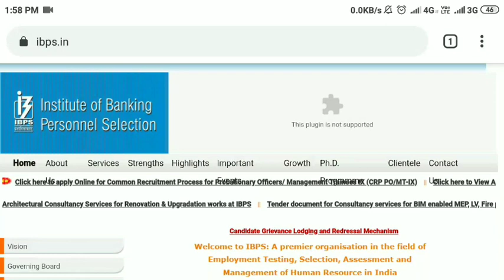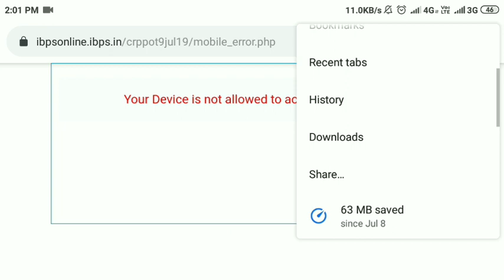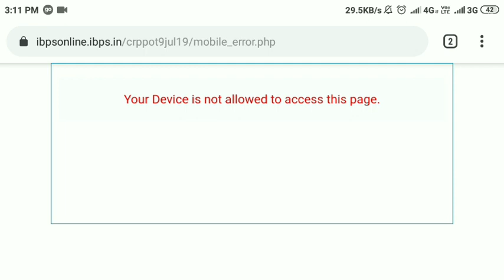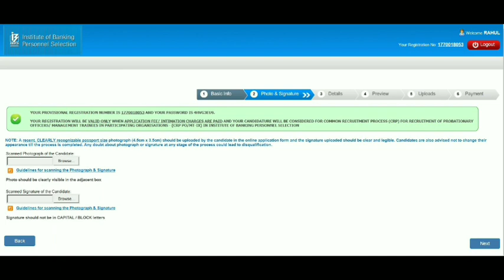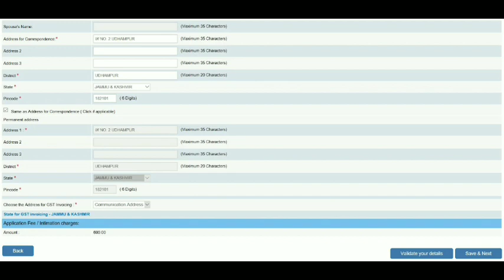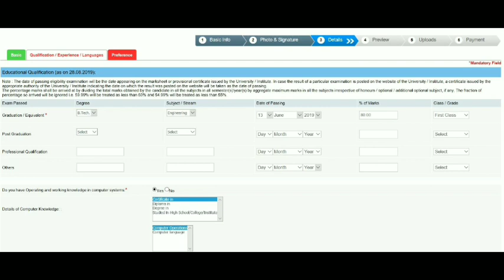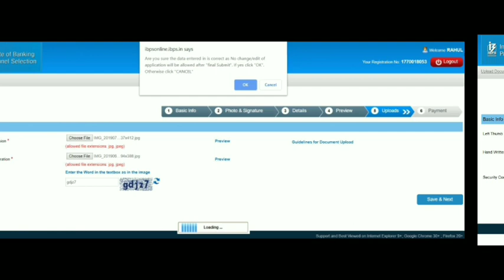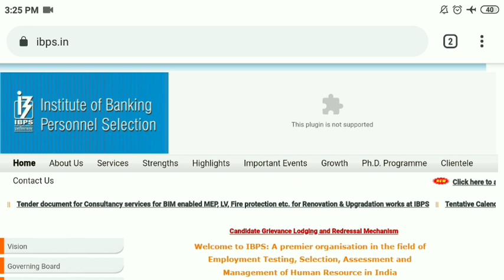IBPS PO 2019 Online Form ComPlete | STEP BY STEP